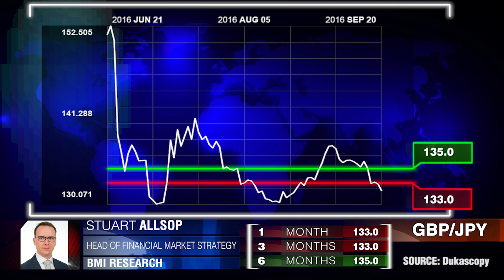BJ Superação da Inflação 2%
Um período de tempo mais variável para cumprir as metas de inflação que foram introduzidas por Haruhiko Kuroda hoje. Tem isto facilitado as expectativas de estímulo?Stuart Allsop, BMI Research.